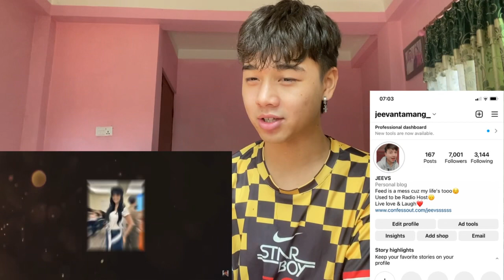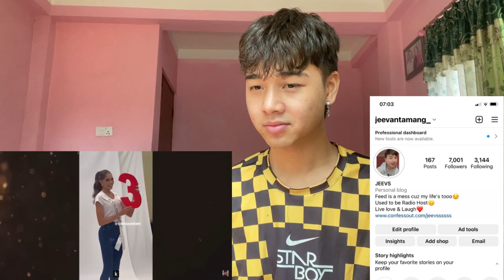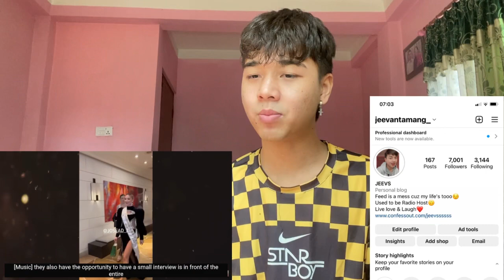Miss universe 2023 DAY 7 & 8 BEST MOMENTS ! | REACTION (Start of Preliminary Rehearsals)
Jeevan reacts

Jeevan reacts
MISS UNIVERSE 2023 TOP FAVORITES
activate subtitles in english